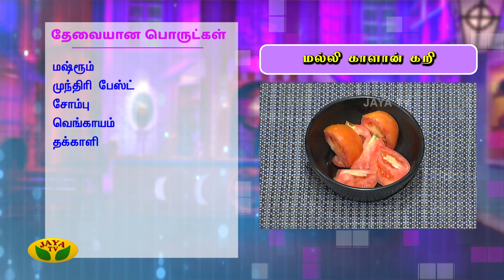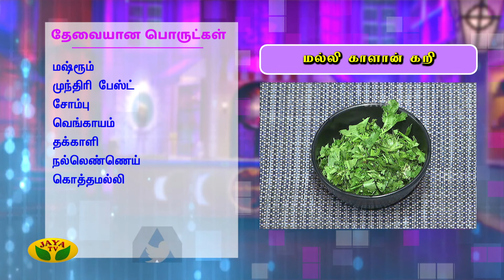Mushroom Kari | மல்லி காளான் கறி | VIP Kitchen | Adupangarai | Jaya TV